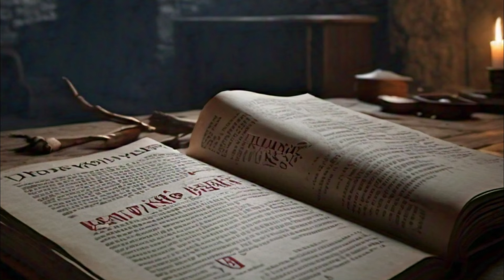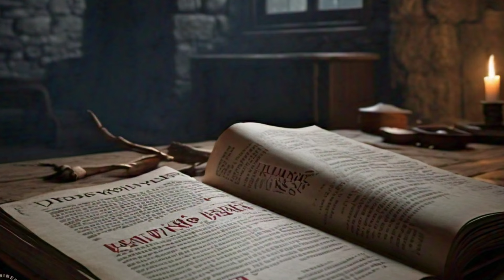Horror Night: Whispers in the Woods True Horror Story HD Video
Horror Night: Whispers in the Woods
A group of friends on a horror night camping trip in the Blackwood Forest unwittingly unleash an evil entity by performing a ritual from an old book. Trapped in the cabin, they fight back using a reversal ritual, but only create a deeper connection to the darkness. Their quest for answers leads them to uncover the truth - the miners who once inhabited the forest performed the original ritual, and now they must undo it. A hidden order of mystics offers a solution - a counter-invocation that requires a terrible sacrifice. With a heavy heart, one of the friends severs a vital memory to sever the connection, defeating the entity but forever altering their lives. Years later, a chilling message brings them back to the Blackwood Forest, where they must face the darkness once more.